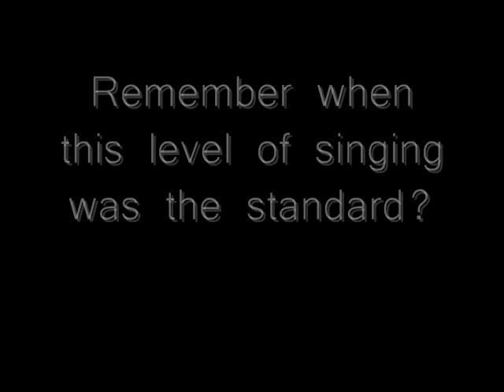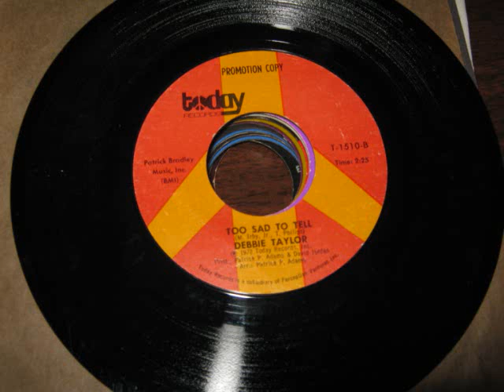Debbie Taylor - No Deposit No Return & Too Sad To Tell